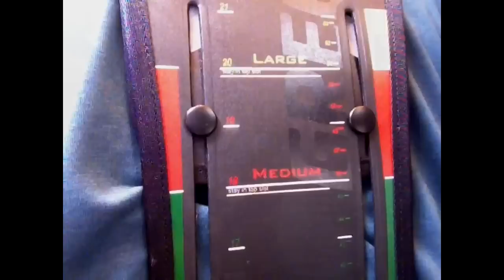登山 リュック グレゴリー バルトロ 75 バックパック 背負い方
グレゴリー バルトロ75 バックパックのフィッティングを紹介します。
"グレゴリーパックフィッターの店"
登山ショップ・ＢＣ穂高⇒ 登山靴フィッティング専門店 バックカントリー穂高

「公式SNSアカウント・Webサイト」